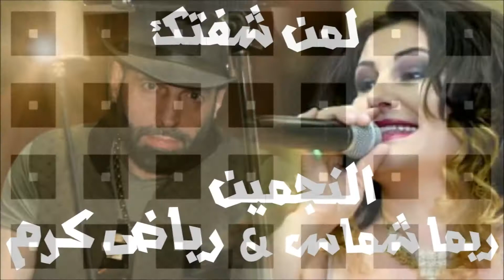( لمن شفتك) أجمل دويتو غنائي خليجي بصوت النجمين ريما شماس & رياض كرم تسجيل استديو وليد بغدادي